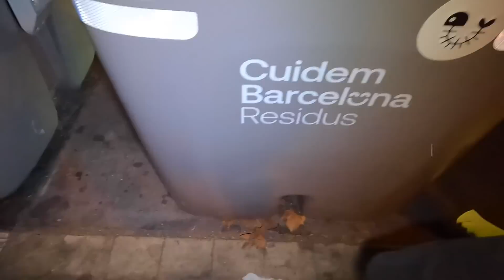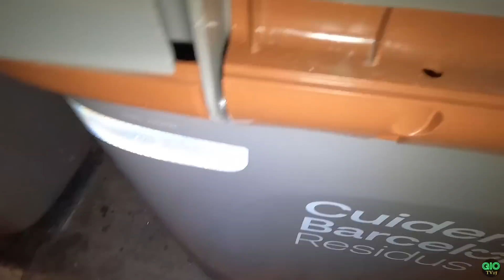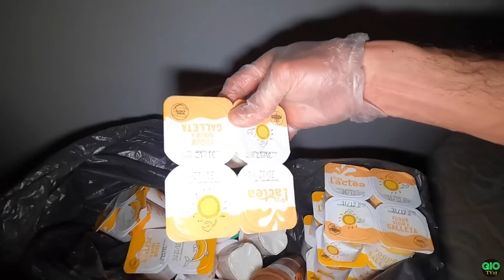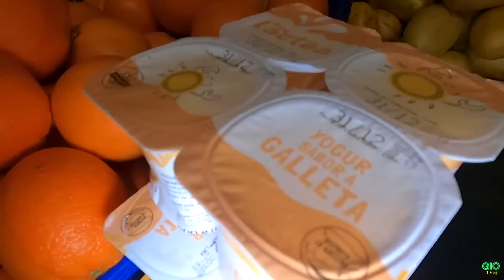Dumpster Diving | Kala Kalahating katawan na ang tapon na karne grabi Wowww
HELLO PO🥰mga KaTropa,KaUnbox at Kapamilya Kqmusta Po🥰